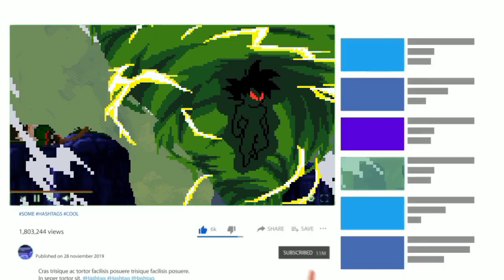🔥(GAMEPLAY) Z LEGENDS 3 New V2.0.1‼️GOKU Super Saiyan Vs GOKU BLACK ‼️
Goku
dragon ball mini
cinematic
dramatis finish
Z legends download MediaFire
Z legends terbaru
Z legends new
Z legends
dragon ball Z
spirit Animation